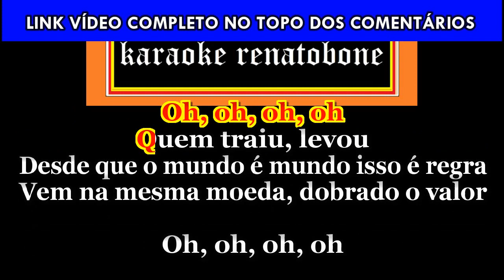QUEM TRAIU LEVOU karaoke amostra GUSTAVO LIMA